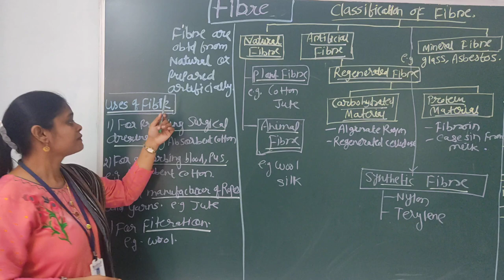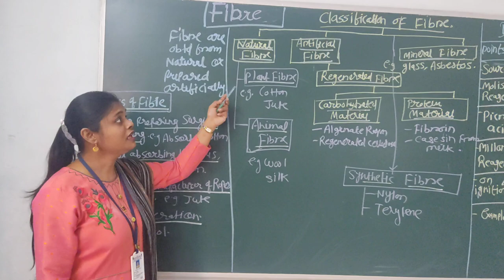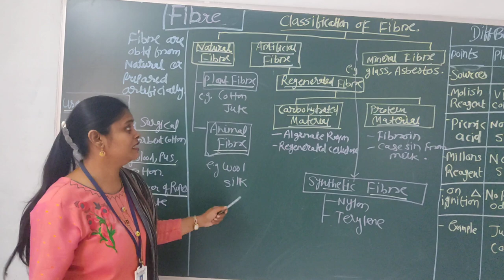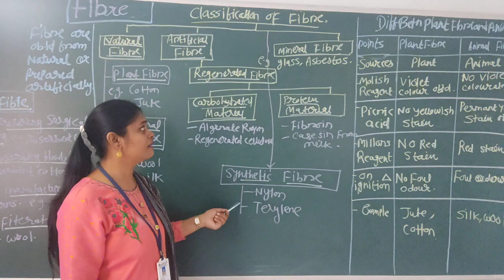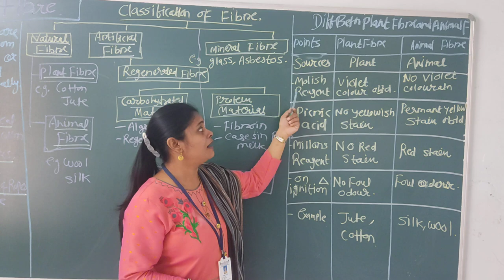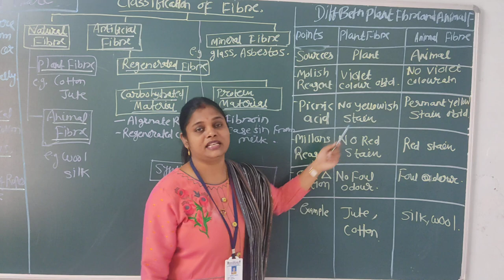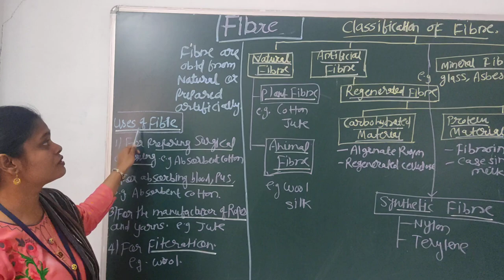FIBRE Define, Uses, Classification, Difference between Plant 🌱fibre and Animal🐛fibre.